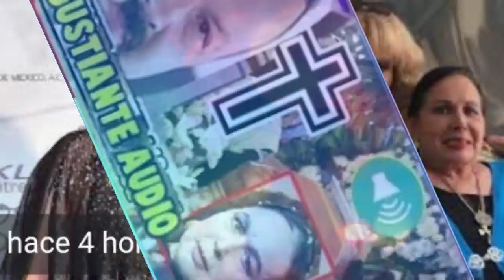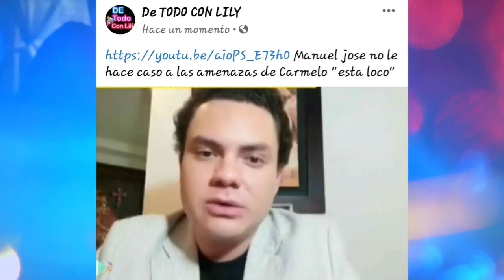Hija de Flor Silvestre confiesa "a mi mamá le dio t1f0idea eso la acab0"